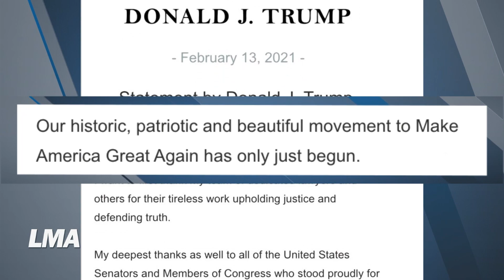Assaut au Capitole: des élus veulent une commission d'enquête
Etats-Unis, les législateurs américains sont aux prises avec les retombées du procès en destitution de l'ancien président Donald Trump, qui a été acquitté au Sénat. Comme le dit Michelle Quinn, la question c’est de savoir comment faire avancer le pays.